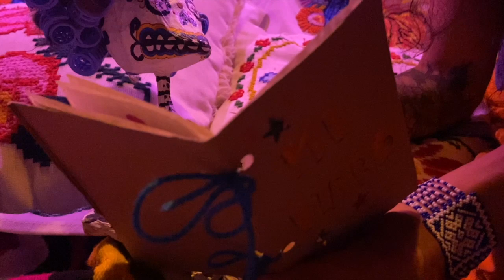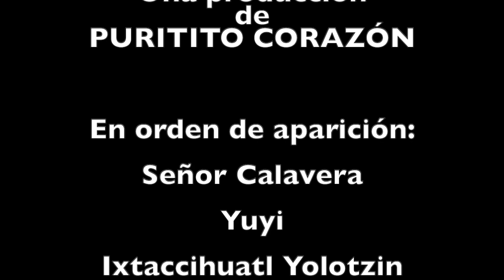Estas Triste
Triste y aburrido, Señor Calavera se pone a buscar algo que lo haga sentir menos solo durante estos dias que tiene que quedarse en casa.
Bored and sad,  Señor Calavera looks for something to do that will make him feel less alone, while he needs to stay at home.